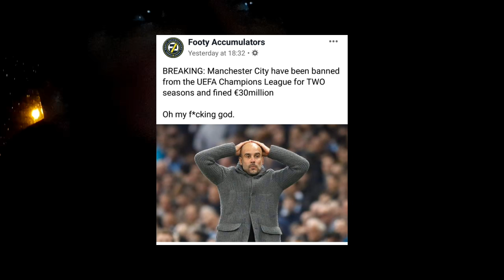VAR Ruins Another Football Match (Wolves vs Leicester)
My thoughts on last night's game and that VAR decision.

Coady clip from Chris Wood on Twitter.